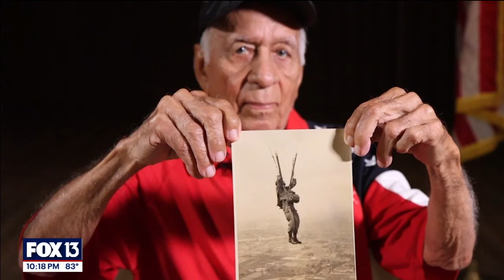Bay Area veterans commemorating D-Day in Normandy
FOX 13’s Mark Wilson traveled to Normandy, France, with several Bay Area veterans who were there on June 6, 1944, when Allied forces led the invasion that was code named Operation Overlord.